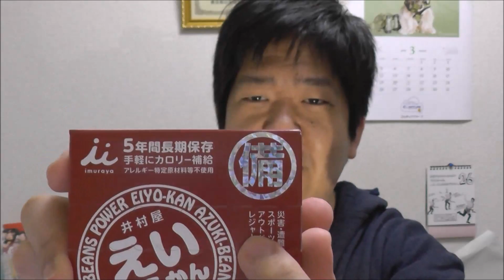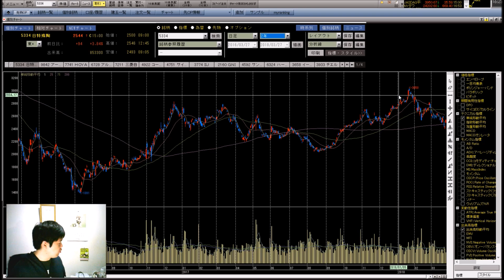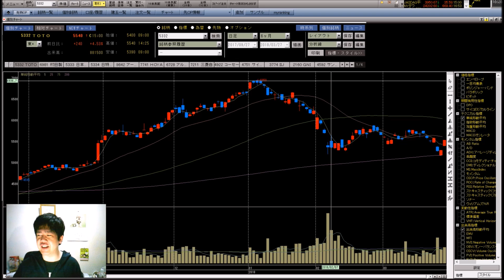銘柄紹介 日本特殊陶業(5334)